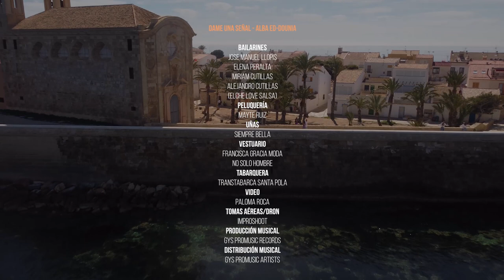Dame Una Señal - Alba Ed-Dounia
Music video by Alba Ed-Dounia  performing Dame Una Señal.

Que he intentado enamorarte de la forma que no existan reproches.
En ocasiones y momentos he notado que no soy para ti.
Que me he inventado un paraíso para hacerte muy feliz en cada noche.
Enamorarte con detalles y con besos hacerte sentir.

Que te amo con locura y mucha pasión.
No soporto que me rechaces un día más.
Si no sientes lo mismo dímelo por favor.
Yo creo que es mejor que me des una señal.

Regresa vuelve me haces falta, eres tú el que resalta.
No seas así no me mientas.
Siempre me decías, que a mi lado vivirías,
pero todo era mentira.
Es que perdiste la razón, de quedó en tu habitación, veneno que mata la flor de la relación.
Eres un bandido, ya no encuentro la coherencia.

Y es que me paso pensado todo el día si regresas y me abres la puerta.
Me llena de esperanza cuando tú me besas, es que me gustas tanto que me quiebra la cabeza.
Es que yo por ti quiero, pienso y anhelo estar contigo en los buenos y en los malos momentos.
Caricias que solo tú y yo, disfrutábamos en mi habitación.

Intérprete.

Letra:
Royn Jesus Oviedo
Adaptación:
Alba Ed-Dounia

Producción musical:
Kris Mzaro

Producción y edición:
Paloma Roca

Bailarines:
José Manuel Llopis

Outfit:
Uñas: Siempre Bella

eManager/Coordinación
Ferney Bonilla

Music video by Alba Eddounia  performing Dame Una Señal.